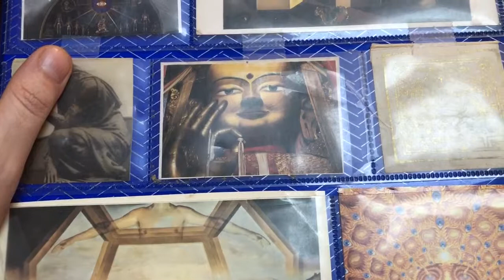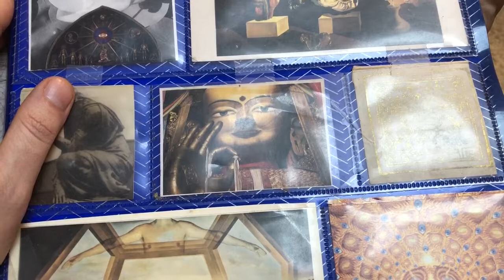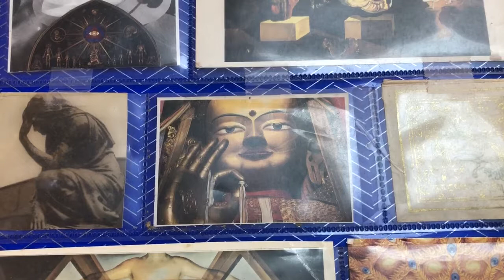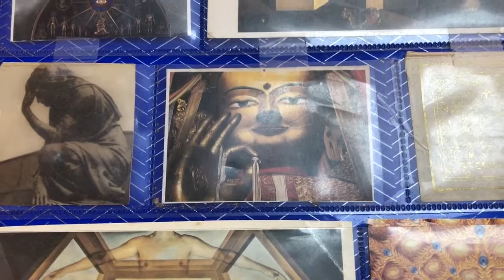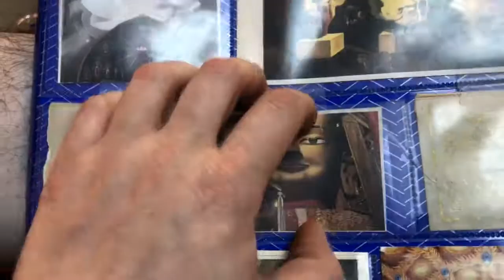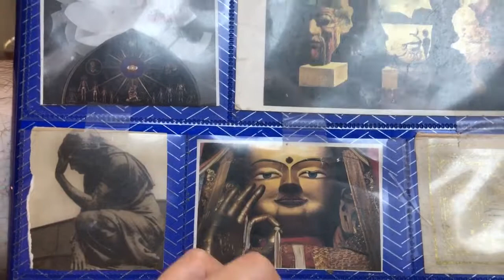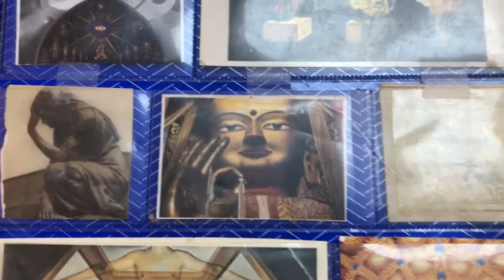Leading a horse to water, the problem with right wingers (a rant, and poem)